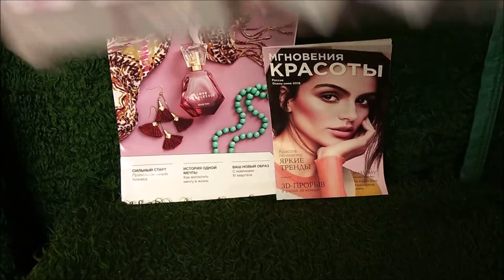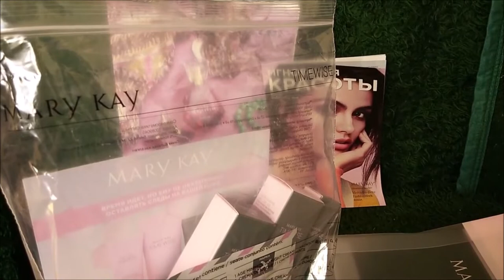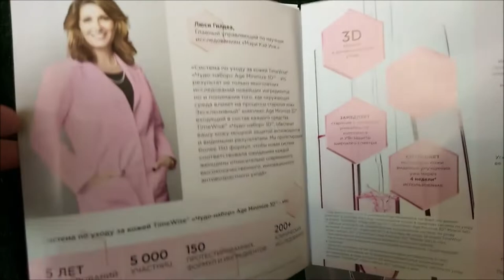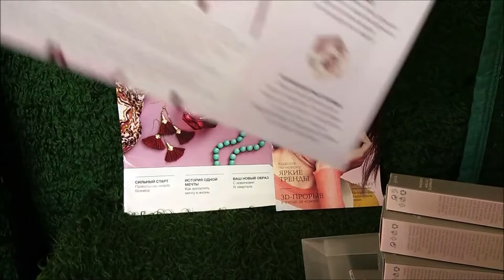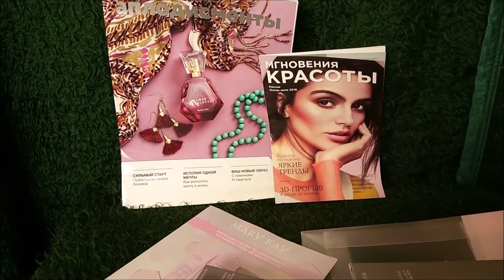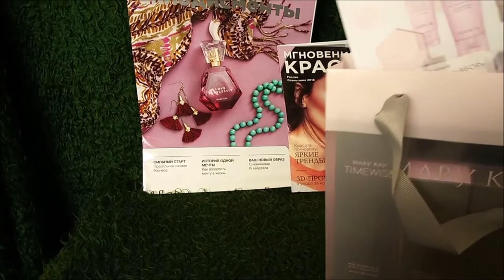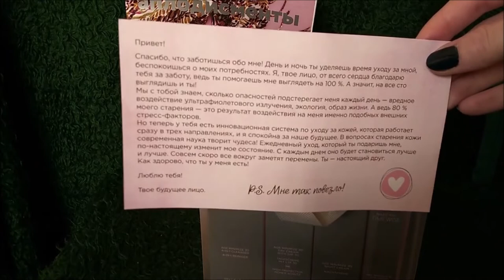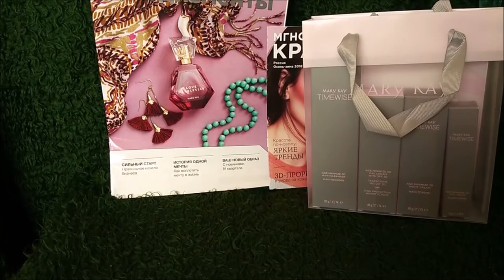Заказ в Mary Kay. Октябрь 2018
Если есть вопросы, буду рада ответить.

1. Система TimeWise® «Чудо-набор» Age Minimize 3D
2. Глиняная маска Botanical Effects
3. Крем для тела с маслом ши SATIN BODY® "Белый чай и цитрус"
4. Жидкая подводка для век Mary Kay
5. Тушь для ресниц, увеличивающая объем Mary Kay
6. Губная помада True Dimensions Осенняя роза